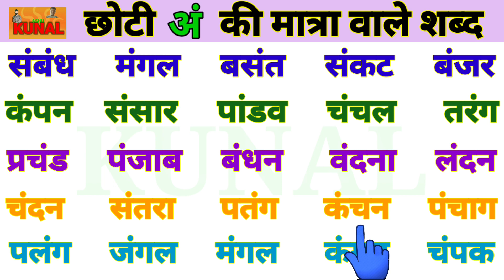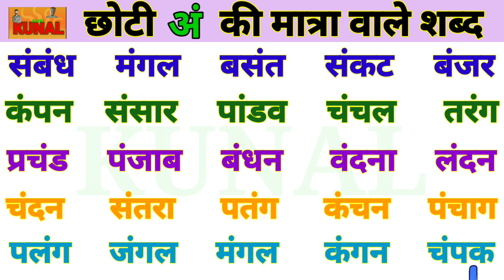छोटी अं की मात्रा वाले हिन्दी शब्द Three letter words in hindi हिन्दी मात्राएँ